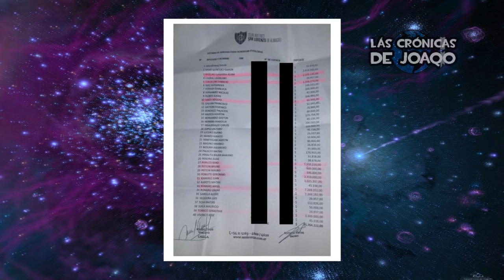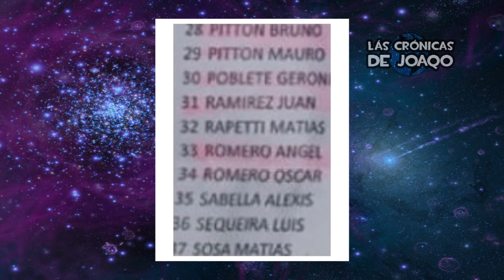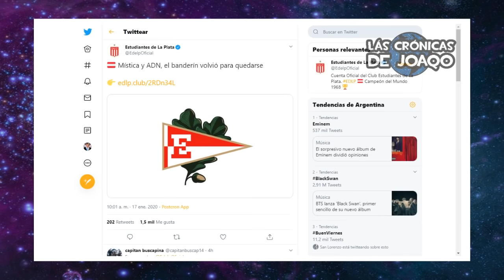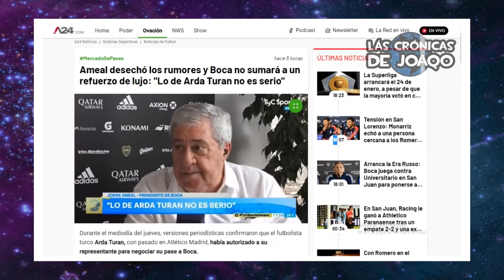BOCA presenta a POL y se acerca ¿ARDA? + ENOJO de GALLARDO y OFERTA por QUINTERO + POLÉMICA en CASLA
El enojo de Marcelo Gallardo con el fútbol Argentino, la oferta de Italia por Juanfer Quintero, Boca presenta a Pol Fernandez con la 7 y se acerca Arda Turán, los polémicos supuestos salarios de San Lorenzo, el deseo del Real Madrid a un paso del Inter, el bautismo de Firmino, la importante venta de Independiente, el futuro de Gustavo Alfaro, los Millones que podría recibir Racing, siguen avanzando las reformas en la Bombonera, lo mejor del mercado de pases y mucho más!